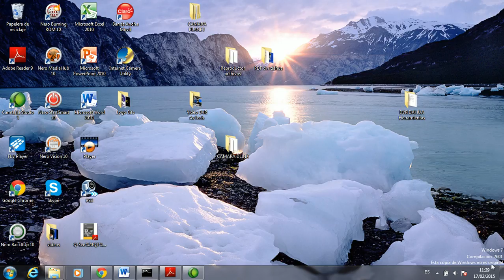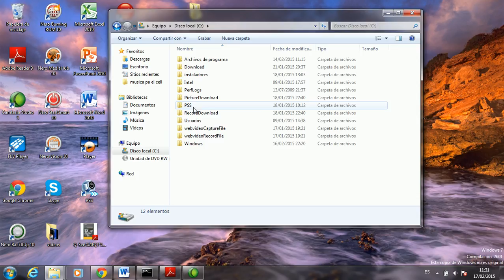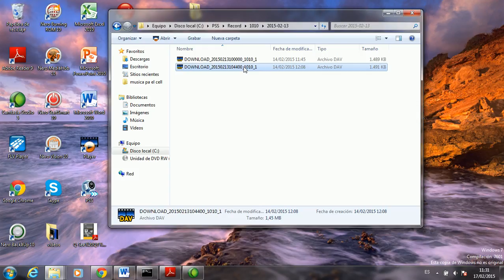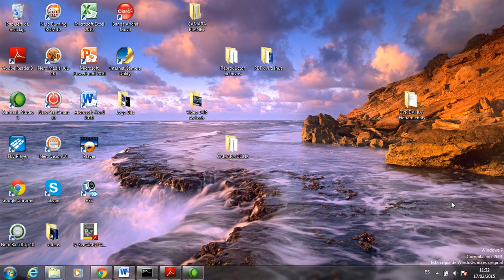DVR Dahua - Convertir .DAV a .AVI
Que debo de hacer para que el archvio de video que da el DVR que es extensión .DAV transformarlo a  .AVI?

Con AVI, es multiplataforma, significa que vas a poder visualizar desde cualquier reproductor de video.

Camaras de seguridad, vendemos, instalamos y configuramos en su celular, table etc, (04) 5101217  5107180

Guayaquil - Ecuador